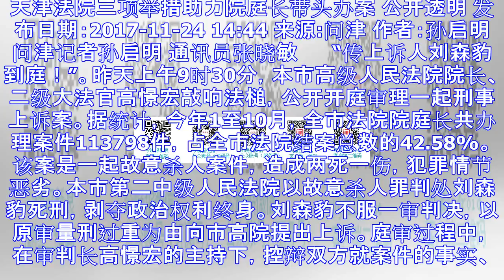天津法院三项举措助力院庭长带头办案 公开透明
天津法院三项举措助力院庭长带头办案 公开透明 发布日期：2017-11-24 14:44 来源:问津 作者：孙启明 　　问津记者孙启明 通讯员张晓敏 　　“传上诉人刘森豹到庭！”。昨天上午9时30分，...